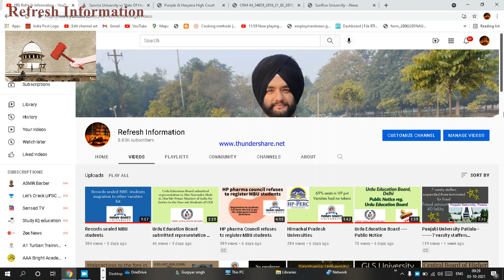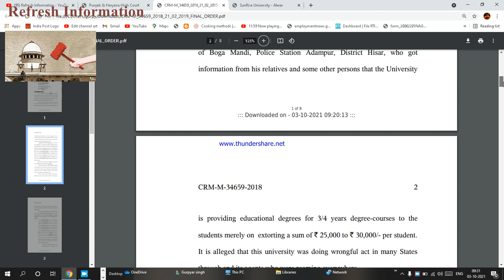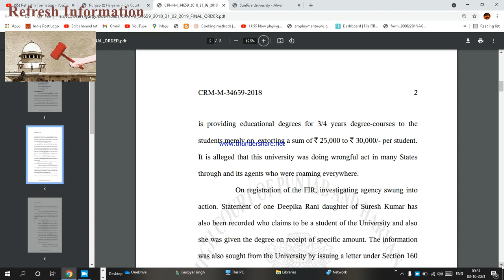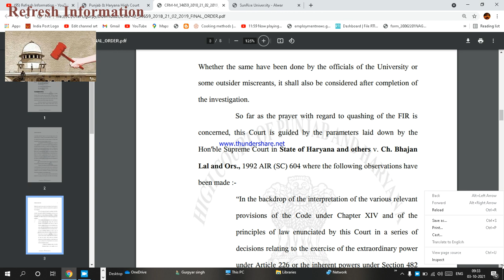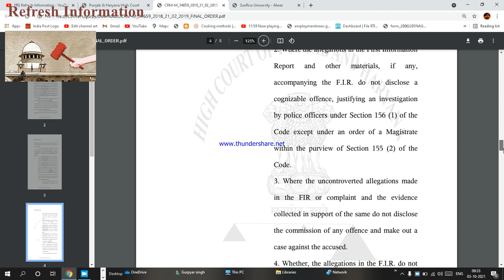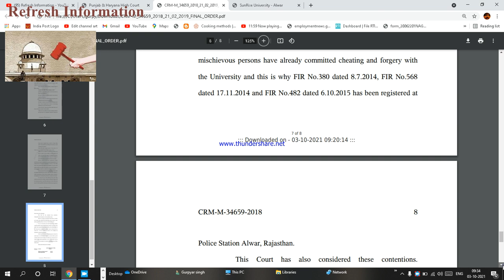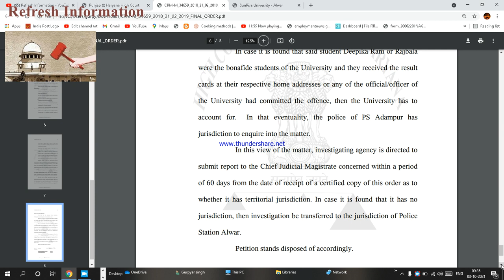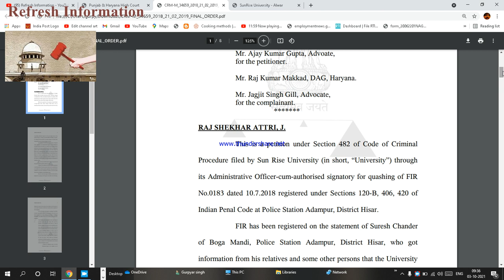Sunrise University FIR Under Sections 120-B, 406, 420 of Indian Penal Code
This is a petition under Section 482 of Code of Criminal
Procedure filed by Sun Rise University (in short, “University”) through
its Administrative Officer-cum-authorised signatory for quashing of FIR
No.0183 dated 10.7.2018 registered under Sections 120-B, 406, 420 of
Indian Penal Code at Police Station Adampur, District Hisar.
FIR has been registered on the statement of Suresh Chander
of Boga Mandi, Police Station Adampur, District Hisar, who got
information from his relatives and some other persons that the University
1 of 8
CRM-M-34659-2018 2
is providing educational degrees for 3/4 years degree-courses to the
students merely on extorting a sum of ` 25,000 to ` 30,000/- per student.
It is alleged that this university was doing wrongful act in many States
through and its agents who were roaming everywhere.